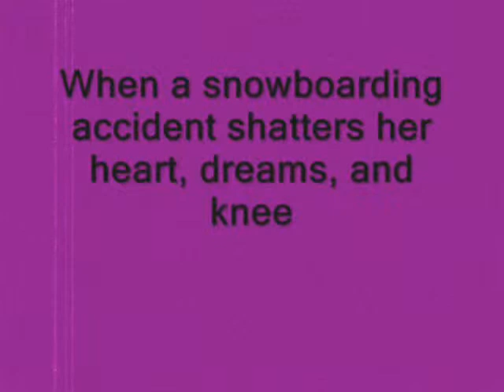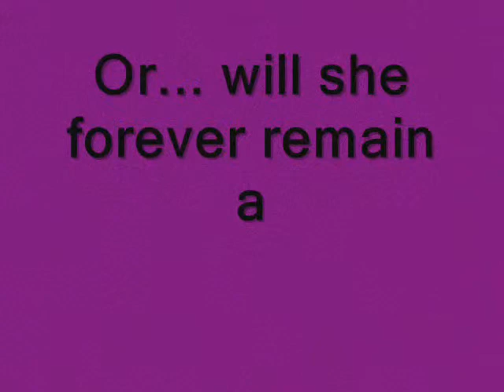Girl Overboard book trailer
all rights for the song goes to steve kaertzel all pictures are from google